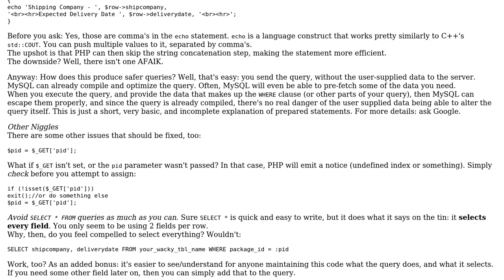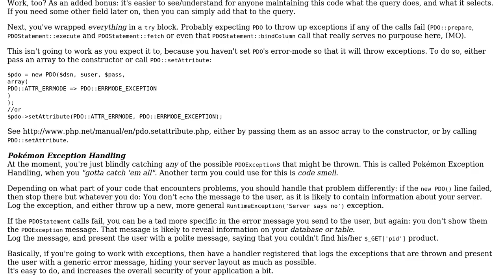Code Review: How safe is my MySQL query?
With thanks & praise to God, and with thanks to the many people who have made this project possible! | Content (except music & images) licensed under CC BY-SA | Music | Images & others | With thanks to user Rajesh Vishnani user Jamal user Elias Van Ootegem and the Stack Exchange Network Trademarks are property of their respective owners. You are responsible for your own actions.